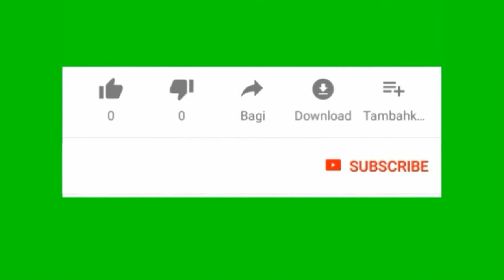Latest beautiful double shaded mehndi design ||Huma mehndi designer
A.O.A Guys my name is Huma and on my channel i will share
the method of applying  tikki mehndi on left hand.in this video
i will apply mehndi on a little girl hand.hope you will like this video.
i make videoes everyday and share my daily routine of mehndi
Huma Mehndi Designer
Channel name ;Huma mehndi designer